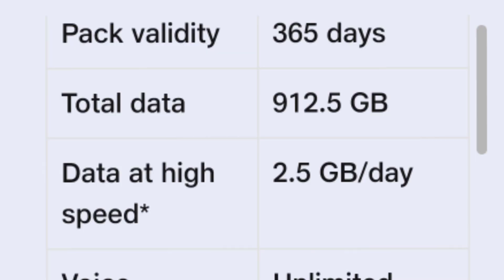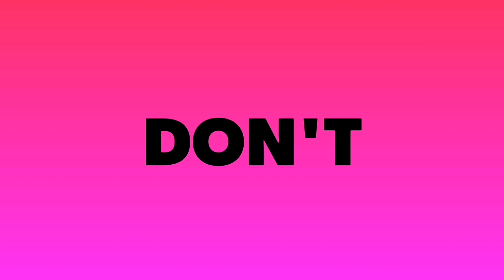Jio Diwali Offer - Jio Diwali Celebration Offer | 75GB Data Free | Jio Recharge Offer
Jio 2999 Diwali Celebration Offer provides 100% Value back with benefits from Reliance Digital, Ixigo, Ajio, Ferns & Petals, Urban Ladder, Zoomin and 75 GB data . Users who recharge with the ₹2,999 plan will be eligible for the offer, starting from 19th October 2022, for a limited period of time.
The offer includes:
Electronics: Reliance Digital (₹1000 off) – 2 Coupons of ₹500 off on purchase of ₹5000 each
Fashion: AJIO (₹1000 off on purchase of ₹2990)
Travel: Ixigo (₹750 off on flight booking of ₹4500 & above)
Gifting:
Ferns & Petals – ₹150 off on purchase of ₹799
Zoomin - Set of 2 Mini Magnets worth ₹299 for FREE.
Home Furnishing: Urban Ladder – ₹1,500 off on Minimum purchase of ₹45,000
Data: Additional 75 GB

Guide4Tech Ujjwal.. :) :)